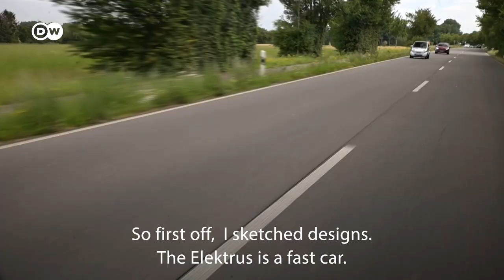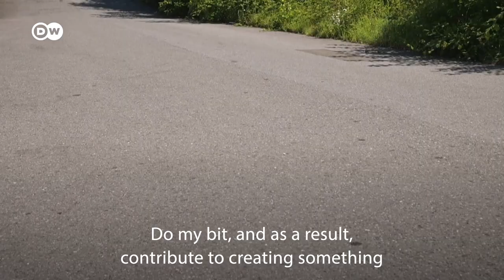Electric, Classic, Arty – Michael Fröhlich’s Amazing Car Collection | Going Into Overdrive Ep. 5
From 0 to 100 km/h in 2.4 seconds – that’s how fast the Elektrus can accelerate, making it one of the fastest electric cars in the world. It’s just one of the many exceptional cars in Michael Fröhlich’s collection. The German multi-millionaire collects and designs cars of all types; from vintage vehicles
to curious custom-builds that more resemble works of art. He even owns one of the Queen’s old Rolls Royces, but he’s deliberately letting that fall apart...